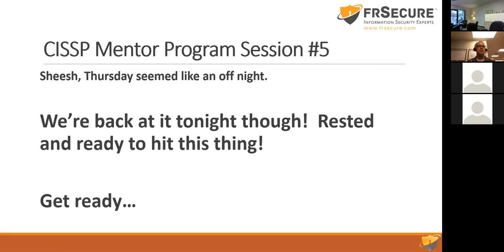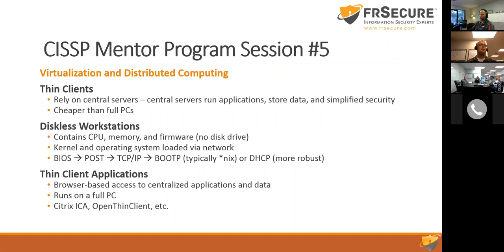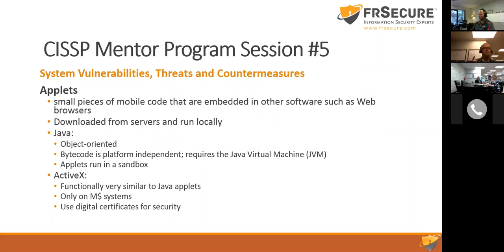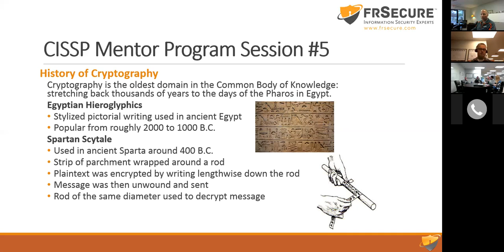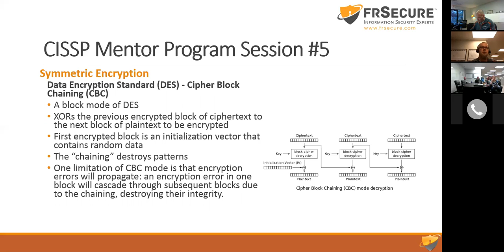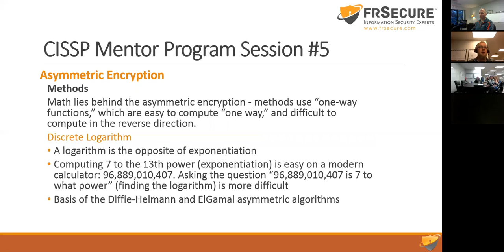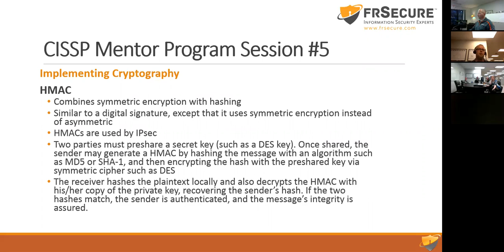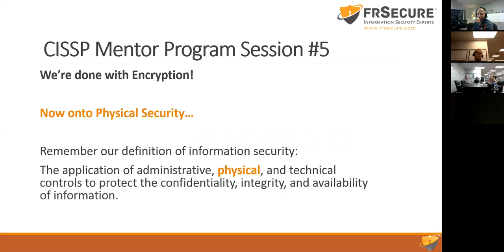Class Session 5 - FRSecure 2016 CISSP Mentor Program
FRSecure has a goal of changing a broken industry. There are many ways to accomplish this endeavor such as setting high assessment standards, using proprietary reporting methods that are easy to understand to hiring expert talent just to name a few. However, one unique approach FRSecure uses to bring about change is our CISSP Mentor Program. By design the program is provided at no cost to anyone with an interest in the information security industry.